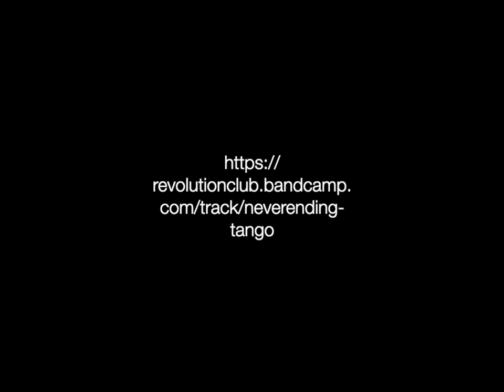Neverending Tango - by Revolution Club